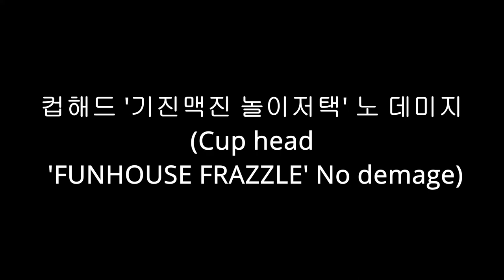[컵헤드] 기진맥진 놀이저택 노 데미지 ('FUNHOUSE FRAZZLE' No demage)